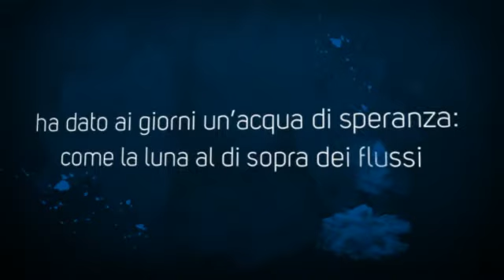Davide De Maglie